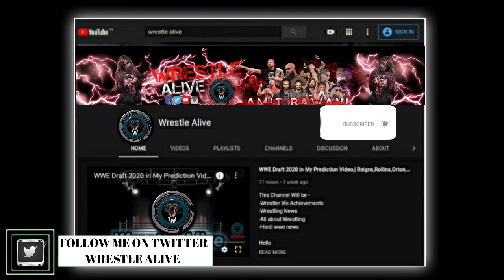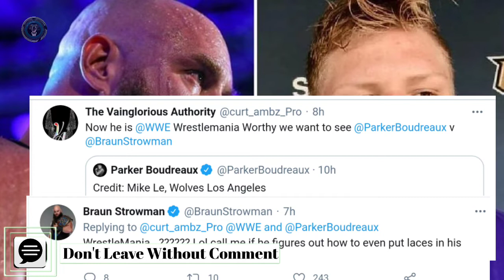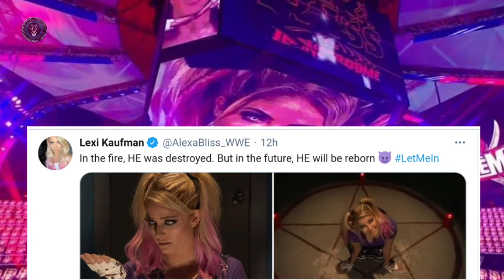Roman Reigns Heel Turn Behind Story,Keith Lee Injured,Parker Bordeaux New Video,The Fiend Returns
Topic)- Roman Reigns Heel Turn Behind Story,Keith Lee Injured,Parker Bordeaux New Video Released,The Fiend Returns Date Confirmed

1)- Roman Reigns Heel Turn Behind Story
2)- Keith Lee Injured
3)- Parker Bordeaux New Video Released
4)- The Fiend Returns Date Confirmed
5)- Randy Orton Vs The Fiend Wrestlemania 37
6)- Miz Case in His Money in the Bank Contract